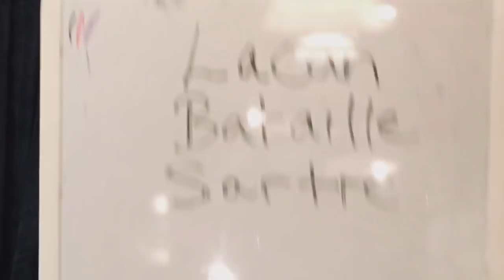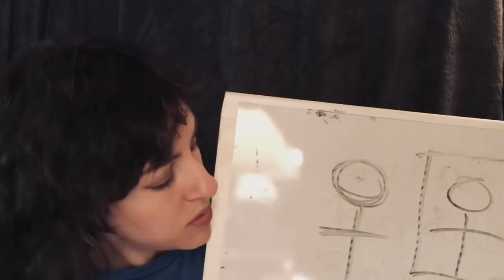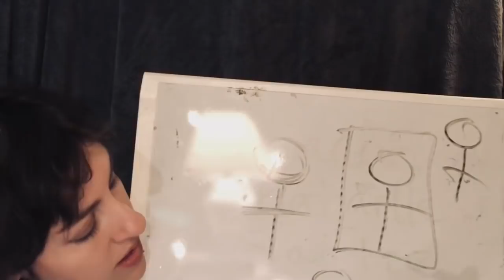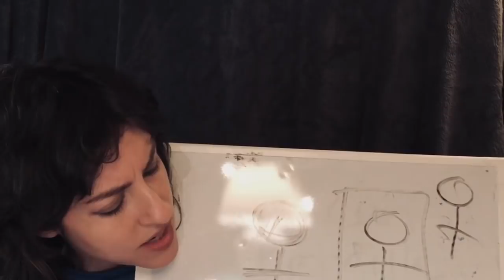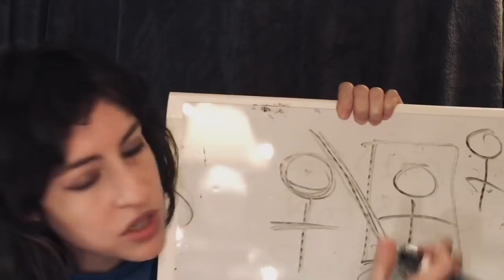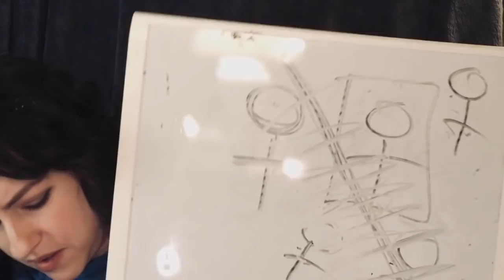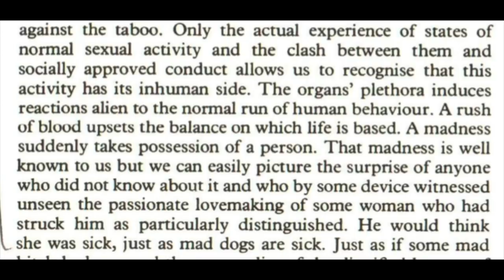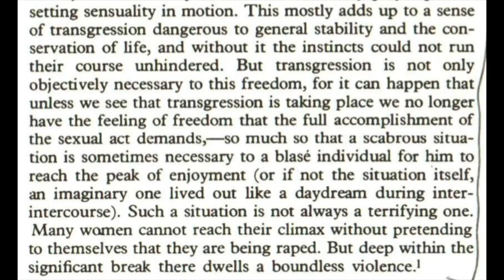Philosophy of Sex: Provocative Theories of Lacan, Bataille, Freud, Sartre (Philosophy Series Pt. 2)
Sex / Philosophy / MeToo / Relationships / Porn / Eroticism / Romance / Fetish / BDSM / Transgression / Jaques Lacan / Bataille / Sigmund Freud / Sartre / Human Sexuality

In this video I explain several intriguing and provocative philosophical theories about human sexuality, relationships, pornography,  and/or transgressive sexuality. I guarantee that you'll find something interesting in this video if you listen long enough. :)

Bitcoin Wallet: 3MDstDvxdhc1vgziJQCoUnXk7AfxTTg9AR

*PayPal membership not required to tip there--just need a credit card.*